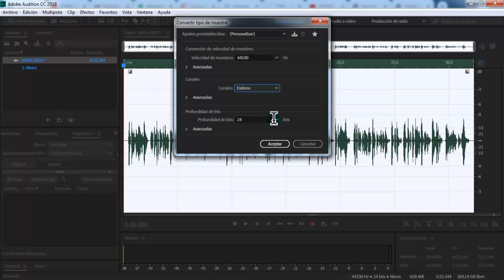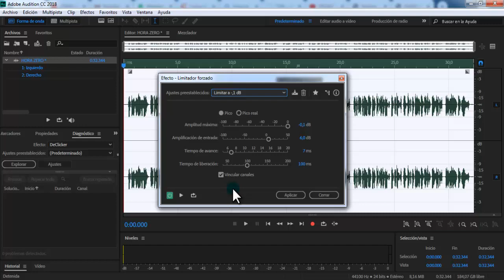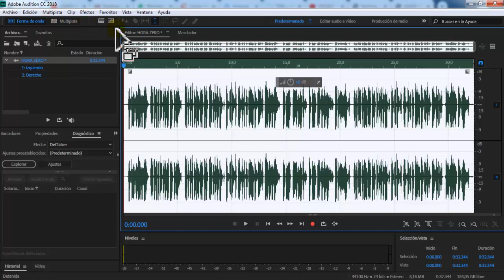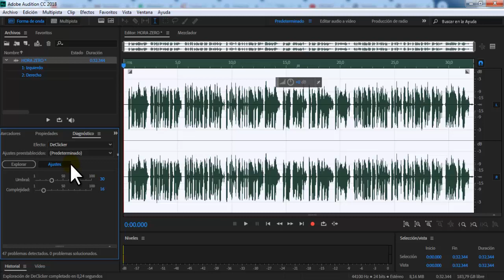Adobe Audition CC-2019- Como editar la voz con plugins nativos